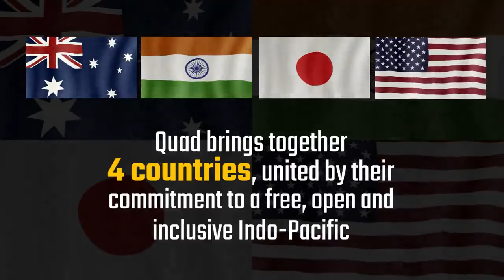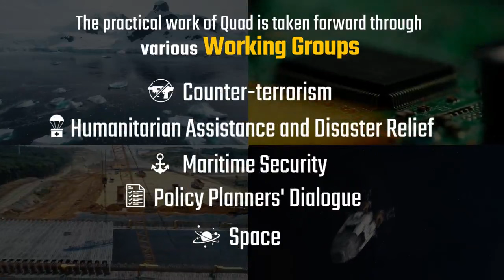PM Modi USA Visit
India's Prime Minister Narendra Modi meets his Quad counterparts U.S. President Joe Biden, Australian PM Anthony Albanese and Japan's PM Fumio Kishida on September 21 in Wilmington, Delaware. This is the sixth Quad Leaders' Summit, hosted by Biden in his hometown. India will host the next Summit in 2025. In his departure statement, the PM said, "I am embarking on a three day visit to the United States of America to participate in the Quad Summit being hosted by President Biden in his hometown Wilmington and to address the Summit of the Future at the UN General Assembly in New York. I look forward joining my colleagues President Biden, Prime Minister Albanese and Prime Minister Kishida for the Quad Summit. The forum has emerged as a key group of the like-minded countries to work for peace, progress and prosperity in the Indo-Pacific region. My meeting with President Biden will allow us to review and identify new pathways to further deepen India-US Comprehensive Global Strategic Partnership for the benefit of our people and the global good. I am eagerly looking forward to engaging with the Indian diaspora and important American business leaders, who are the key stakeholders and provide vibrancy to the unique partnership between the largest and the oldest democracies of the world. The Summit of the Future is an opportunity for the global community to chart the road ahead for the betterment of humanity. I will share views of the one sixth of the humanity as their stakes in a peaceful and secure future are among the highest in the world".

Video courtesy Ministry of External Affairs.